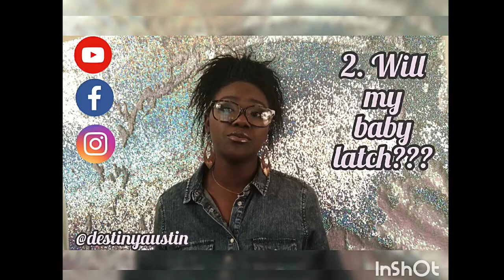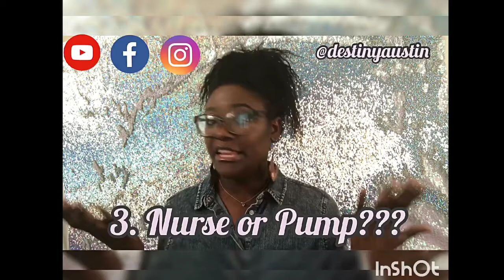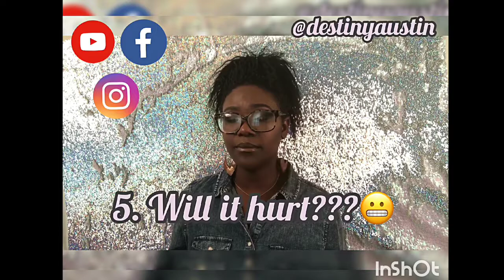Top 5 Breastfeeding Questions!!!!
I'm so excited about this new extension of my YouTube page entitled "The Mommy Behind The Music"!!!

I don't proclaim to be an expert in "All Things Mommy", but I do have my own experiences and am sooo excited to share with all the New Mommy's, Soon to be Mommy's, & Mommy Veterans out there!
Posting every Monday & Wednesday @ 1:00p!!!

Below are a couple link to more information concerning the questions I answered. I wasn't able to touch on everything in detail, but will definetley do other videos on these topics in more detail.
1. Why Breastfeed??

2. Will my baby latch??

3. Nurse or Pump??

4. How soon will my milk come in, and how much will I get??

5. Will it hurt??

Thank you again for tuning into my channel I hope the links above give more insight, and again I will do other videos with more of my personal insight on these Top 5 Questions.
**Videos To Get to Know Me**

If you enjoyed this video, Please share with a friend!!

Have a video request?? or Want to do a Collab??
Leave it in the comment section below!!!

***Filming Equipment***
My IPhone 7 Plus

Canon Powershot ELPH 310 HS 12.1MP Digital Camera

Saftstar 2X135W Photography Softbox

Tripod 42" Aluminum Professional

***Music***
Manganas Garden- EP

Thank You so much to EVERY one of you for your continued support & watching my content every week. I truly appreciate you, and hope you enjoy watching as much as I enjoy creating!